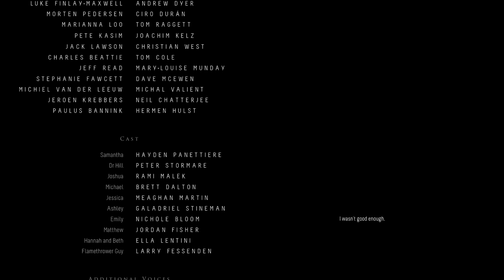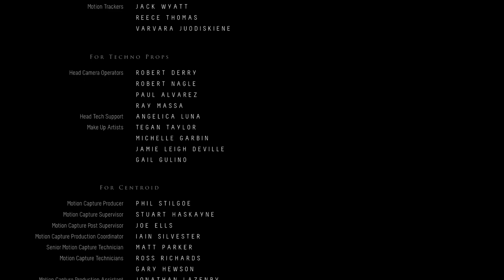Until Dawn: Episode 10 FINALE "Resolution" 1080p HD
Episode 10! The Finale!

This new PS4 exclusive game plays like an interactive movie. It is reminiscent of games like "Heavy Rain" and "Beyond: Two Souls." Gameplay is minimal, but your choices have a huge effect on the outcome.  The game is meant to be replayed multiple times to explore all the different possibilities. You can literally play through and have everyone survive and everyone die, so every playthrough will be different!